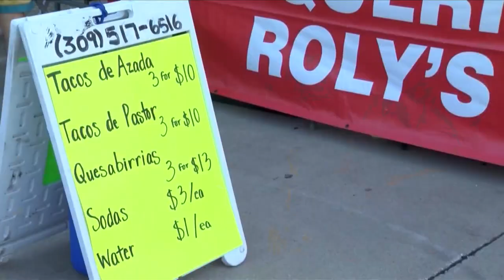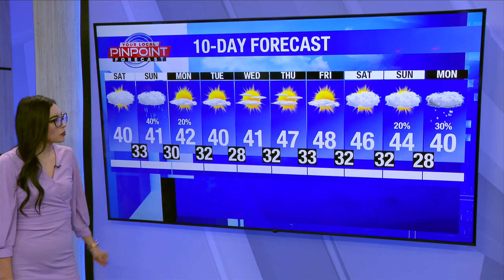Our Quad Cities News Update for December 1